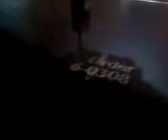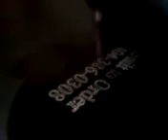August 21, 2012 8:22 AM